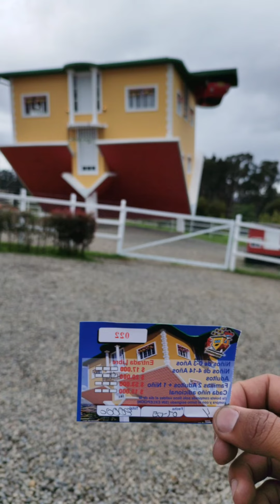casa loca 🤪🏠 guatavita